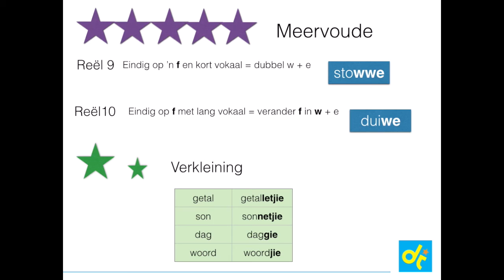TK 5.5.1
Meervoude en Verkleining.